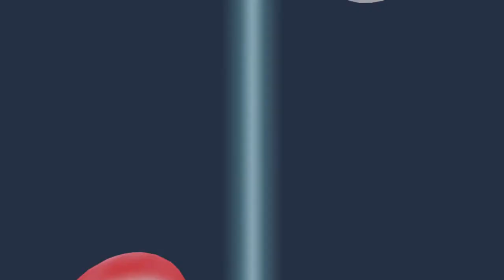Let's Play: Pokémon Brilliant Diamond [Part 3] Taking on the 1st Gym + Hatching Xiaa's Eggs ft. Kro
We head further onward to the first Gym, taking on Roark and getting ourselves the trading feature unlocked to finally accept Xiaa's eggs.

Originally recorded 4/26/24 around 2am.